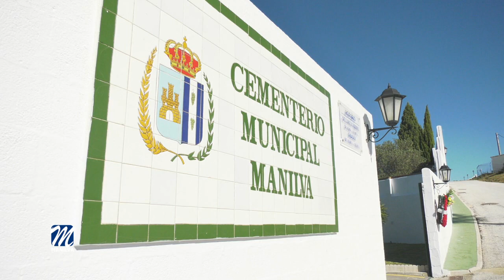LOS MANILVEÑOS HONRAN A SUS SERES QUERIDOS EN EL DÍA DE TODOS LOS SANTOS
Cientos de vecinos de la localidad visitaban durante estos días los cementerios de nuestra localidad para honrar la memoria de los seres queridos con motivo del día de todos los Santos.
De esta forma los vecinos han podido, como es tradición, limpiar y adornar con flores los nichos de sus familiares
Según ha informado la delegación de Cementerios, que dirige el alcalde de Manilva, Mario Jiménez, ha mantenido abiertas estas instalaciones el día 31 de octubre y el 1 de noviembre. Además, tanto el recinto parroquial como el municipal permanecen abiertos hasta las ocho de la tarde de este viernes.
Como comentaba el alcalde de Manilva, en estos días señalados para las familias, desde el área de cementerios se ha querido facilitar estas labores a los vecinos adaptando los horarios y acondicionado los camposantos para su mayor comodidad.